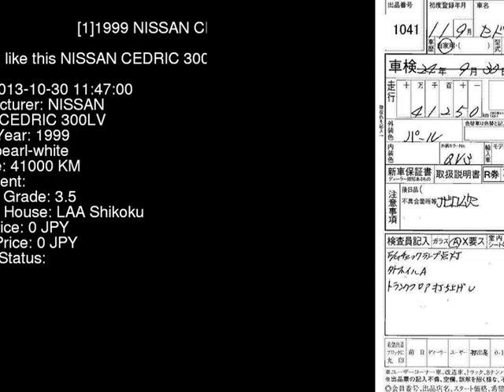1999 NISSAN CEDRIC 300LV HY34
the Authority on JDMs since 2007!  . Details on this car from auction in Japan